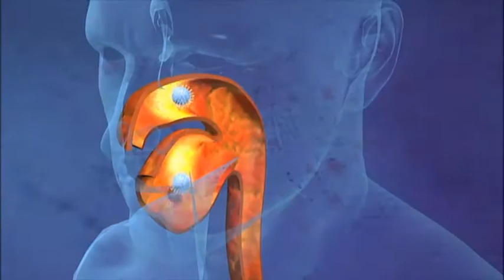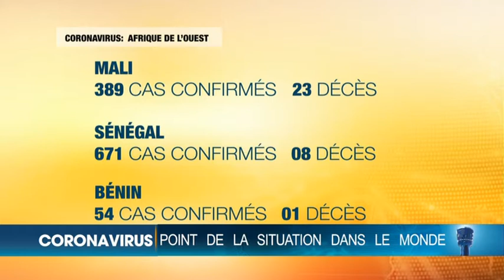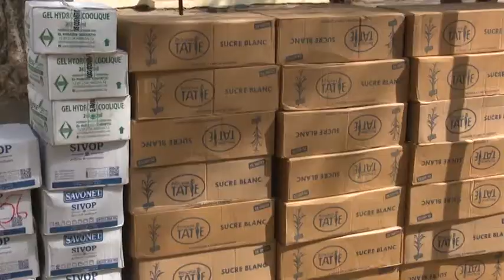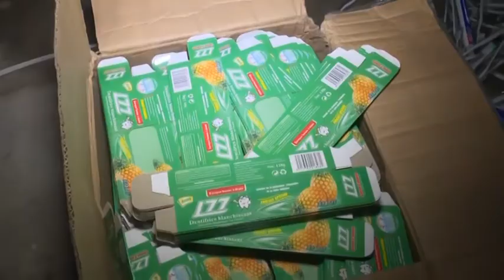Le 23 Heures de RTI 1 du 26 avril 2020 par Kolo Coulibaly